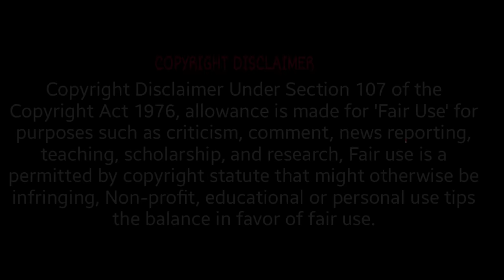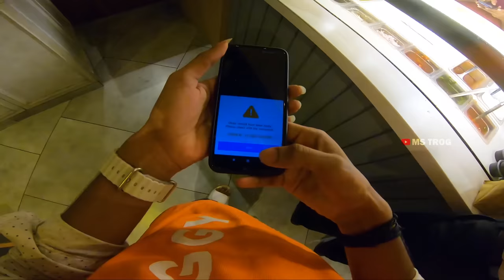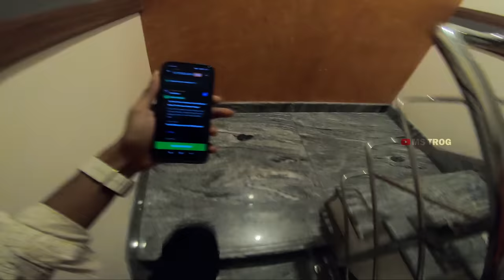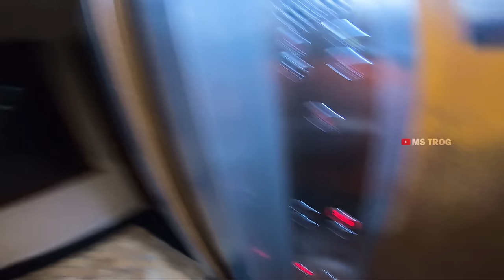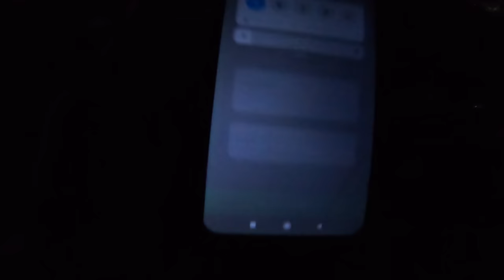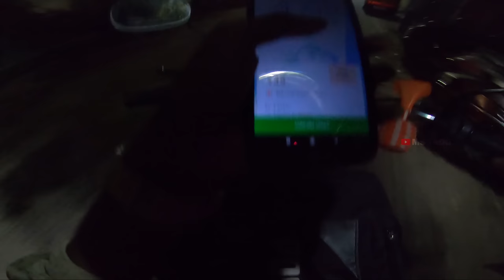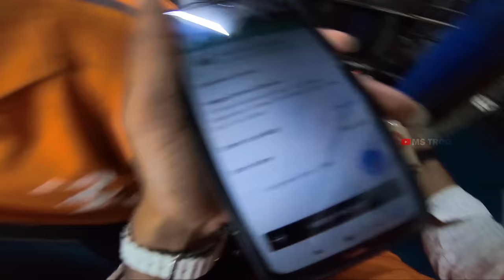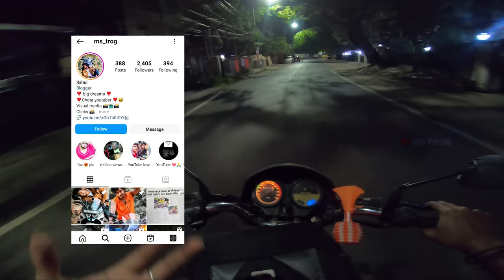LOKESH KANAGARAJ OFFICE 😍😍| SWIGGY BLOCKED MY INCENTIVE 😡😡 nightfoodvlog❤️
ADS And Promotions

Hope i think you all enjoy this video stay safe nanba  love you all nanba 🤞🤞❤❤

Talk with me   MY instagram id MS TROG

We do not own all the material we're posting on this channel. If you are a copyright owner and want your work to be removed from our channel PLEASE contact us via email  or leave us a personal message here and we will remove your material right away. PLEASE dot opt for a youtube strike.

Intereste iruntha join panunga pa 😁😁